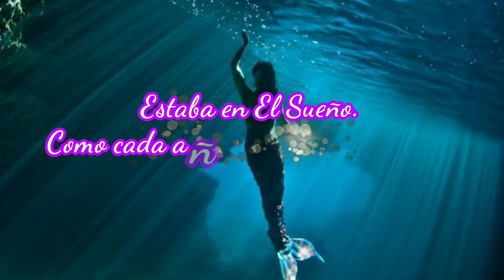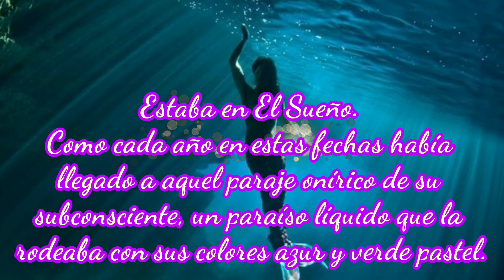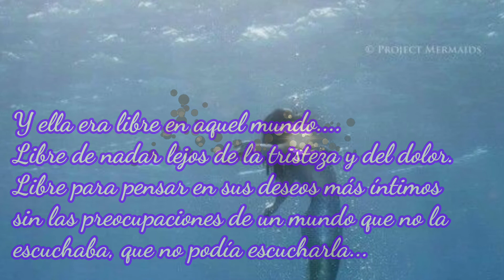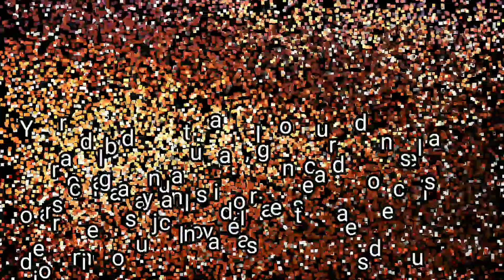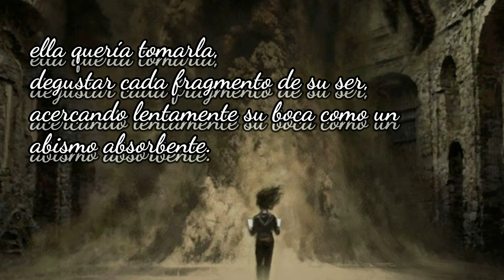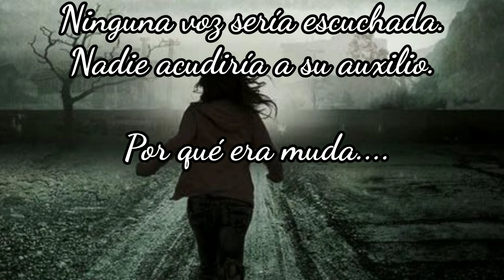ESPECIAL MI CUMPLE - Symphony of the Wolf- Simplemente... Música Prólogo por Yeray de Mena / Lupusy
Hoy es mi Cumpleaños!!!
Por ello he decidido este día hacer 2 estrenos muy especiales.

El 1° es la nueva sección en mi canal. Symphony of the Wolf será un espacio donde combinaré 2 de las pasiones de mi vida; la Música y la Literatura (textos tanto míos, como el de hoy, como de aquellos libros que más me han gustado)

El 2° es el prólogo del nuevo Libro que he empezado a escribir, un libro que no esperaba escribir pero que me tiene enganchado desde que trace las primeras líneas.

LIBRO: Simplemente... Música (en proceso)
AUTOR: Yeray de Mena
TEMA MUSICAL: To Zanarkand (FFX OST)
COMPOSITOR: Nobuo Uematsu

YOULupusy (Canal de Telegram de Difusión de Youtubers, Bloguers y Creadores de Contenido):